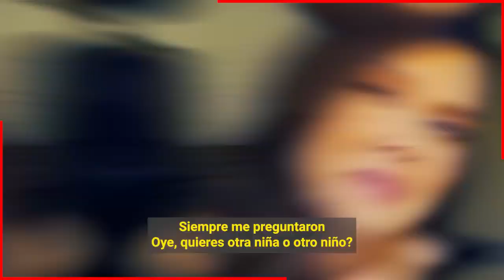😱📌 ¡ Marlene Favela 𝗡𝗢𝗦 𝗗𝗘𝗝𝗔 𝗖𝗢𝗡 𝗟𝗔 𝗕𝗢𝗖𝗔 𝗔𝗕𝗜𝗘𝗥𝗧𝗔 / ultima Hora ! 🚨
Marlene Favela revela detalles de su maternidad por segunda vez y si le dara  un hijo a su hija bella

 BIENVENIDOS!!!
suelta la sopa
televisa
exclusivas
venga la alegria
tv azteca
polemica
chismes
Entertainment
farandula mexico